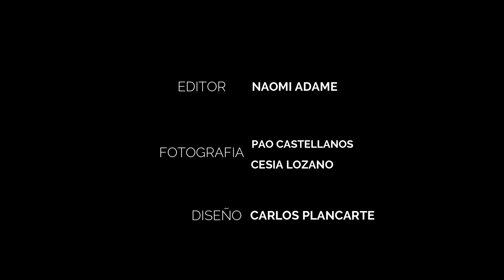Soy Fit con Gym Condesa | #5 Rutina de Femoral con Pao Arredondo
Nuestra instructora Pao Arredondo te enseñará una pequeña rutina de femoral para fortalecer músculos y también nos enseñará para que sirve cada aparato así como las repeticiones necesarias para cada serie.